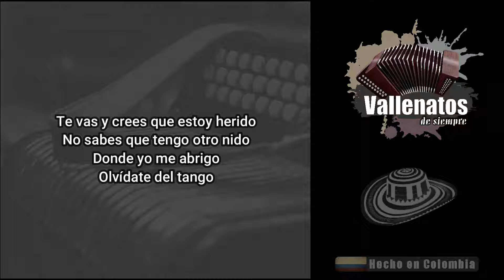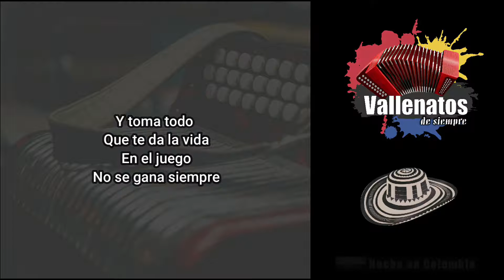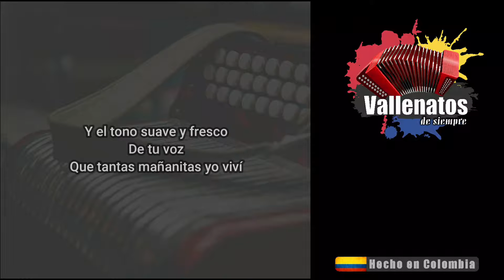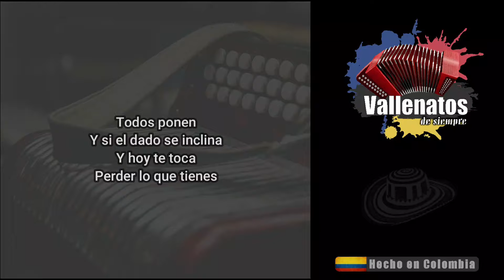No Lloraré - Los Pechichones - Con Letra (Video Lyric)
Mi vida no termina con tu olvido
Ni creas que por tu olvido
Estoy llorando
Yo soy un mensajero del cariño
No pienses que me muero por tu engaño

Te vas y crees que estoy herido
No sabes que tengo otro nido
Donde yo me abrigo
Olvídate del tango

Que ya Gardel murió
Tan inmortal
Y se durmió el amor
Que había por ti
Estas acostumbrada a ganar
Y yo me acostumbré a sucumbir

No todo el que se va
Causa dolor
Causa desdén

Prometo que esta vez no lloraré
No lloraré
Presiento que esta vez
Será al revés

No lloraré
No lloraré

Y toma todo
Que te da la vida
En el juego
No se gana siempre

Todos ponen
Y si el dado se inclina
Y hoy te toca
Perder lo que tienes

Ahora está lloviendo en Barranquilla
Y arroyos van creciendo por las calles
En unos tiraré mis fantasías
Y en otros tiraré todos mis males

Seguro van pal Magdalena
Y sé muy bien que el rio los lleva
Hasta el mar que encierra
Un misterio grande

Cómo se va el dolor
Que me causó
La usencia de tu amor
Tan juvenil

Y el tono suave y fresco
De tu voz
Que tantas mañanitas yo viví

Causa dolor
Causa desdén

No lloraré
Prometo que esta vez
Será al revés
Seguro que esta vez
No lloraré

No lloraré
No lloraré